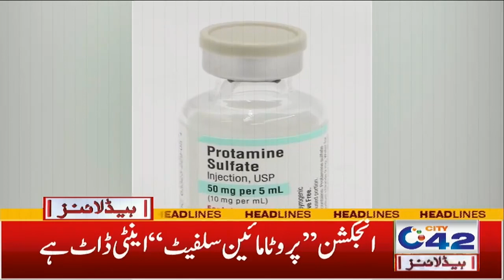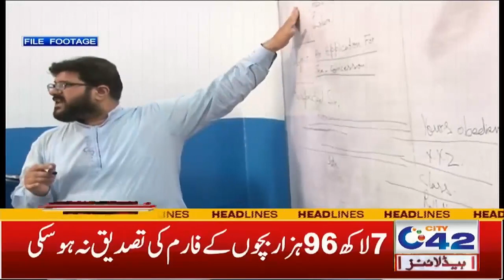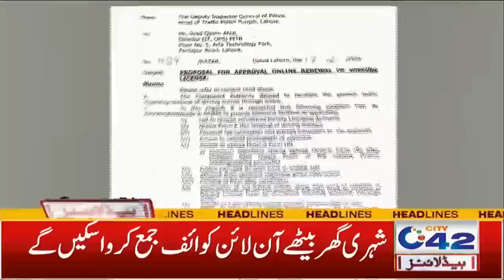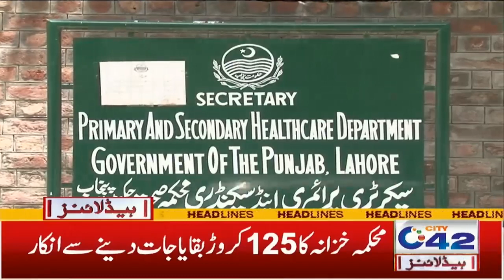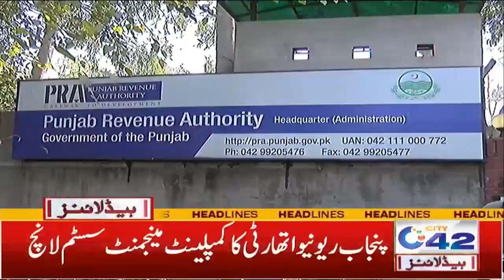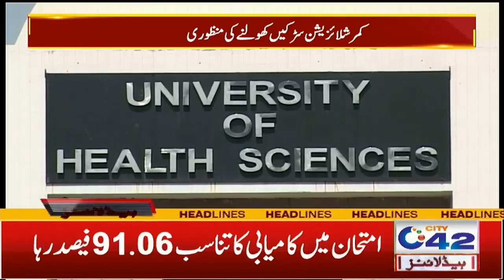6am News Headlines | 19 Feb 2022 | City42